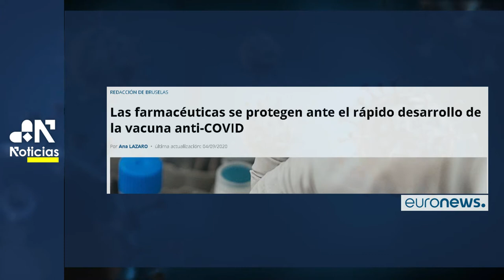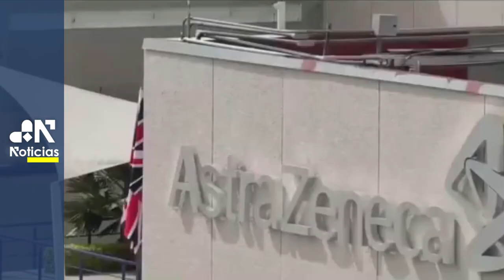Las farmacéuticas en el punto de mira por sus acuerdos